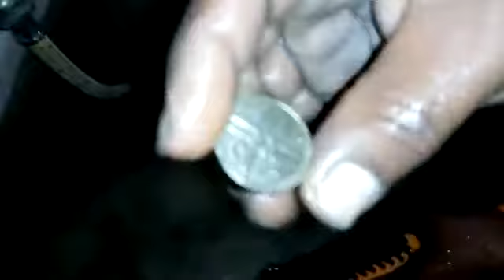Cómo limpiar monedas oxidadas